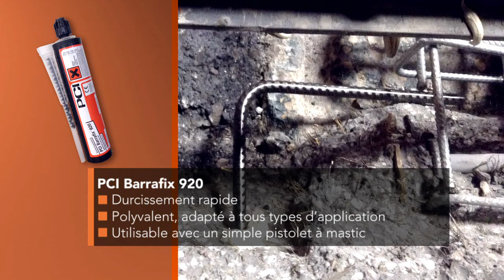Réparation de joints de chaussée avec PCI Repafast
Mortier fibré de réparation de sols
Pour sols bétons, regards et joints de chaussée fortement sollicités

PLUS D'INFORMATIONS SUR LE PRODUIT :
shorturl.at/wIP36

➤ Qui sommes-nous ?
PCI France, fabricant de matériaux de construction et appartenant au groupe MBCC Group, propose des solutions techniques pour le bâtiment,  le génie-civil et les travaux publics.